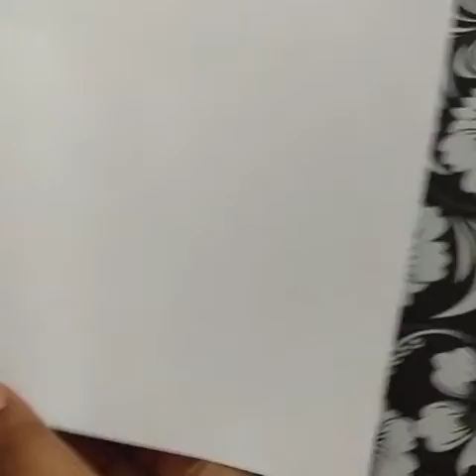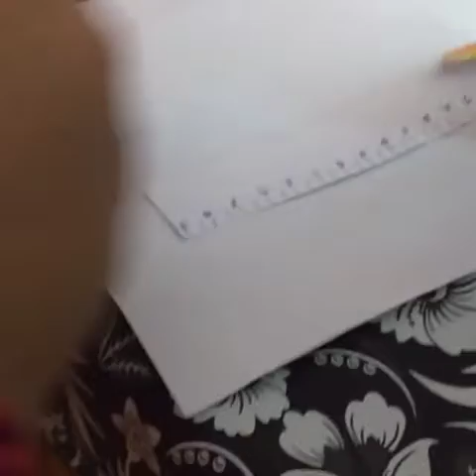Easy Rainbow Sacle